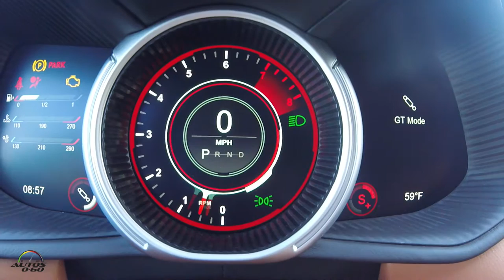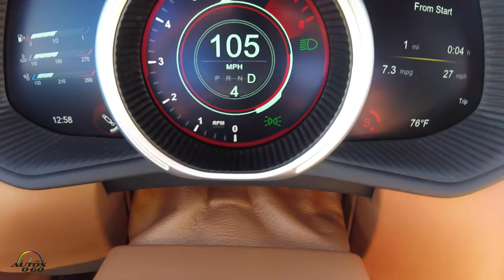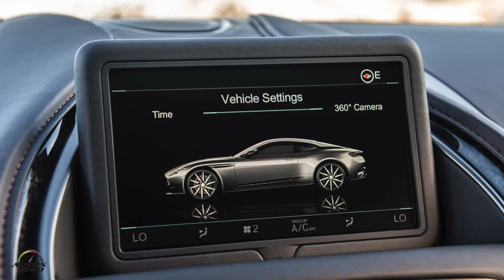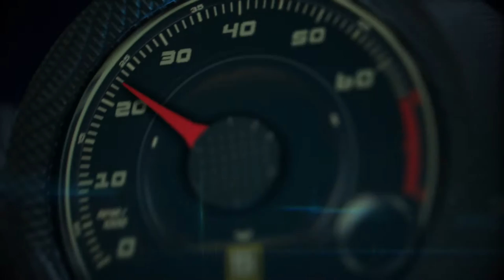2017 Aston Martin DB11 1st. look on the road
A new chapter in Aston Martin’s history began at the 86th International Geneva Motor Show with the unveiling of the DB11. The first product launched under the company’s ‘Second Century’ plan, DB11 is the bold new figurehead of the illustrious ‘DB’ bloodline and an authentic, dynamic sporting GT in the finest Aston Martin tradition.
The DB11 showcases a fresh and distinctive design language, pioneering aerodynamics and is powered by a potent new in-house designed 5.2-litre twin-turbocharged V12 engine. Built upon a new lighter, stronger, and more space efficient bonded aluminium structure, DB11 is the most powerful, most efficient and most dynamically gifted DB model in Aston Martin’s history. As such, it is the most significant new Aston Martin since the introduction of the DB9 in 2003.
Aston Martin Chief Executive Officer, Dr Andy Palmer said: “We aspire to make the most beautiful cars in the world. DB11 is the absolute embodiment of what an Aston Martin should be and we have worked tirelessly to ensure that DB11 combines both exceptional design with the latest technology throughout. A brand new bonded aluminium platform, clever aerodynamics, a new characterful twin-turbo V12 and class-leading infotainment systems are just a few aspects which make this the sports car that will proudly spearhead Aston Martin’s second century plan.”